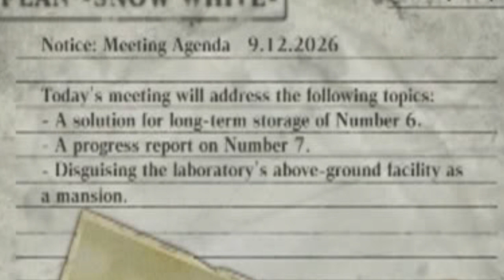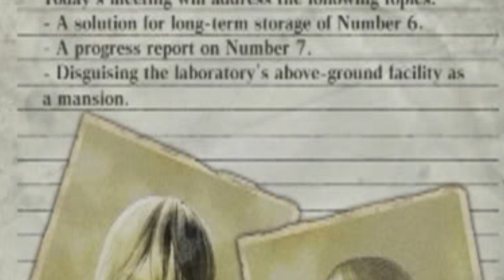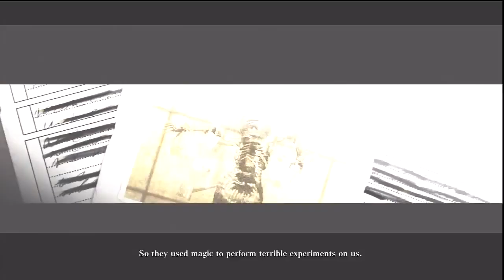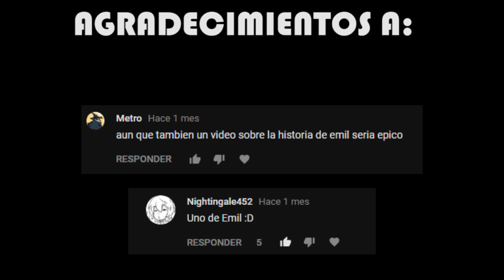Lore Video: Halua & Emil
Una vida llena de tristeza y tragedias, sera que estos hermanos encontraran la felicidad al final?